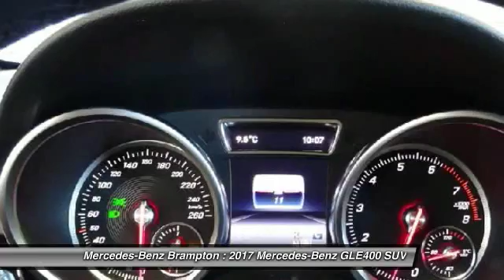2017 Mercedes-Benz GLE400 Brampton ON 17MB890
2017 Mercedes-Benz GLE400 4MATIC SUV

Mercedes-Benz Brampton
10 Coachworks Crescent

You'll love this 2017 Mercedes-Benz GLE400. This is a suv you'll want to take home. Call and get in touch with Mercedes-Benz Brampton directly, and be the first to open the suv door today!